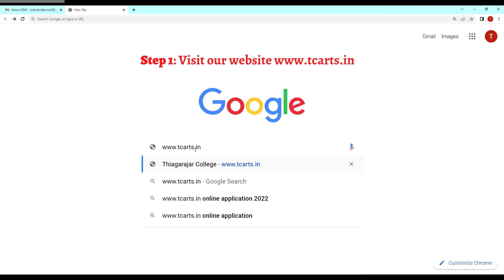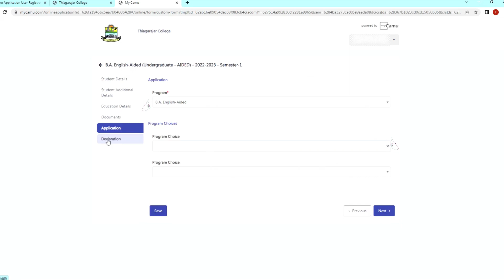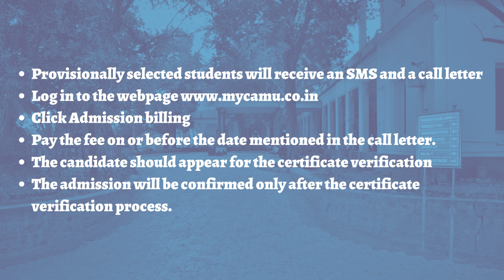Thiagarajar College Admission 2022 / Fees Payment - How to Apply - English Version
Thiagarajar College, Madurai
Contact Address:
#139-140, Kamarajar Salai, Madurai - 625009, India